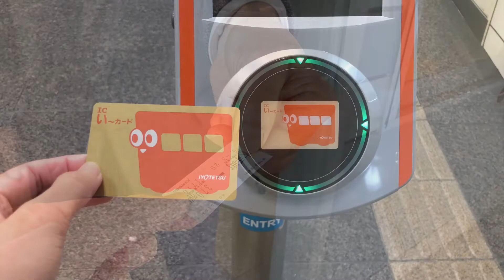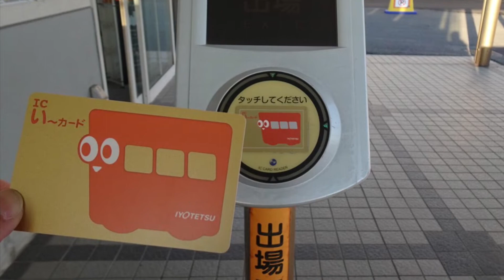いよ子の「郊外電車の乗り方」講習！（2020年4月7日 YouTuber いよ子）IYOTETSU, Iyo Railways, Matsuyama EHIME JAPAN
伊予鉄グループ公式キャラクター「いよ子」がお送りする YouTube チャンネル。いろいろな情報を楽しくお伝えしていきます！今日はどんな話題かな？